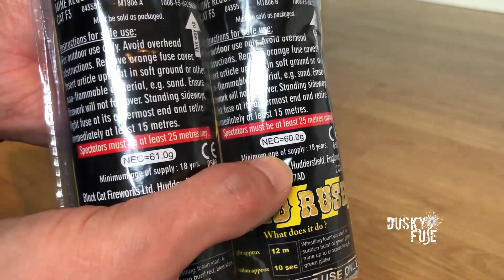UNBOXING - Gold Rush Mine Pack by Standard Fireworks